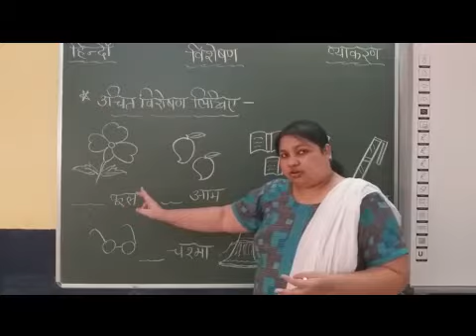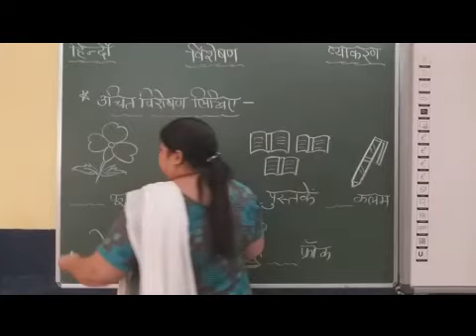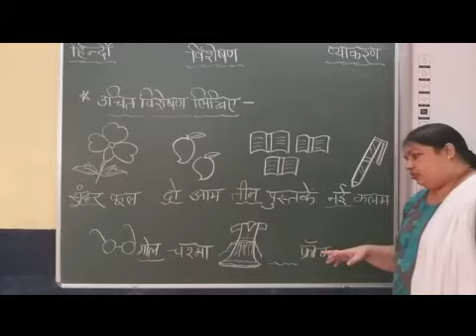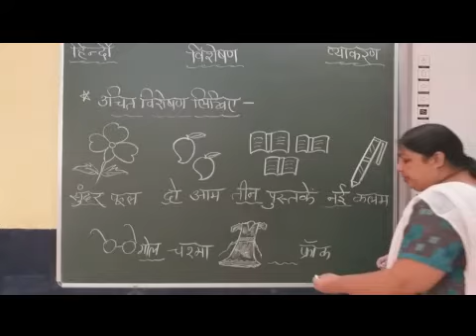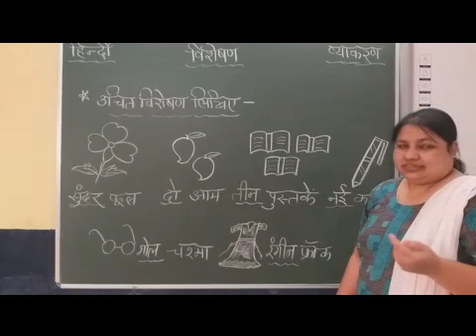II to IV Hindi Grammar Visheshan Part 8